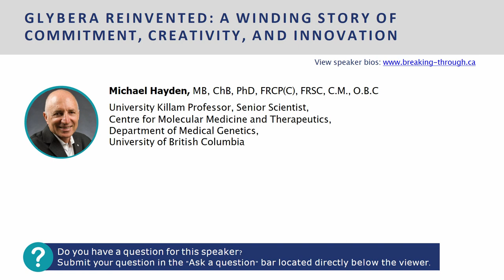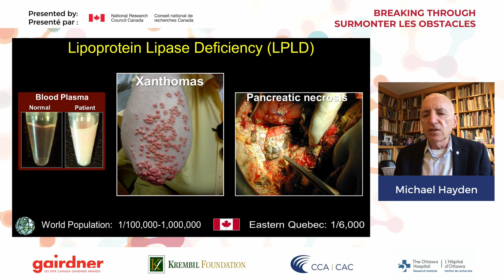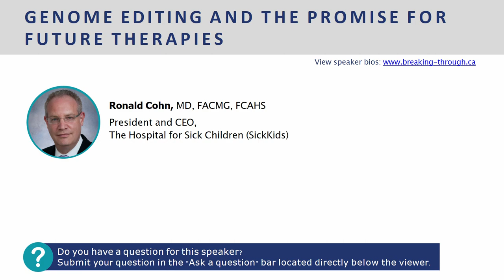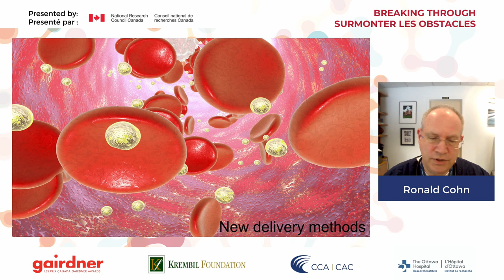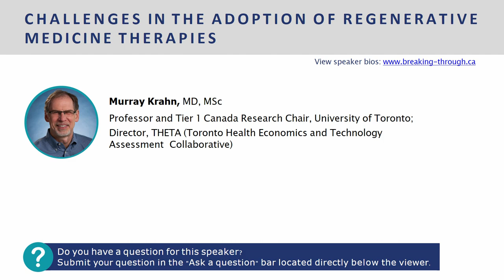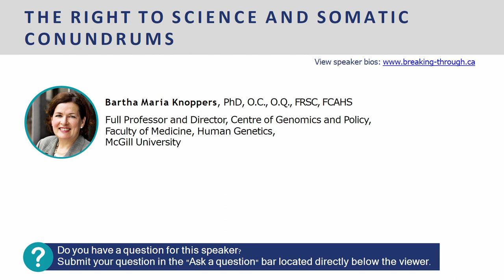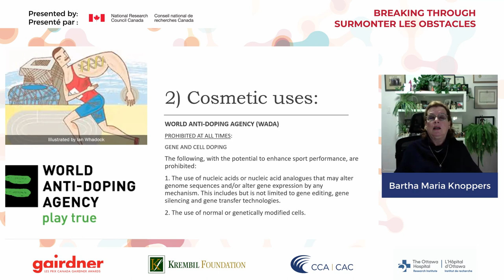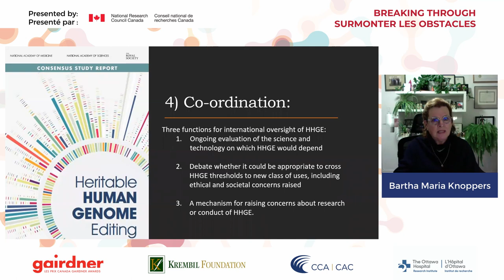2020 Gairdner Ontario International Symposium - The Canadian Context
GENE THERAPY: THE CANADIAN CONTEXT
Presented by: The National Research Council of Canada

Danica B. Stanimirovic, MD, PhD
Director Research, Translational Bioscience, National Research Council of Canada (Ottawa, ON)

GLYBERA REINVENTED: A WINDING STORY OF COMMITMENT, CREATIVITY, AND INNOVATION
Michael Hayden, MB, ChB, PhD, FRCP(C), FRSC, C.M., O.B.C
University Killam Professor, Senior Scientist, Centre for Molecular Medicine and Therapeutics, Department of Medical Genetics, University of British Columbia (Vancouver, BC)

GENOME EDITING AND THE PROMISE FOR FUTURE THERAPIES
Ronald Cohn, MD, FACMG, FCAHS
President and CEO, The Hospital for Sick Children (SickKids) (Toronto, ON)

CHALLENGES IN THE ADOPTION OF REGENERATIVE MEDICINE THERAPIES
Murray Krahn, MD, MSc
Professor and Tier 1 Canada Research Chair, University of Toronto,
Director, THETA (Toronto Health Economics and Technology Assessment Collaborative) (Toronto, ON)

THE RIGHT TO SCIENCE AND SOMATIC CONUNDRUMS
Bartha Maria Knoppers, PhD, O.C., O.Q., FRSC, FCAHS
Full Professor and Director, Centre of Genomics and Policy, Faculty of Medicine, Human Genetics, McGill University (Montréal, QC)